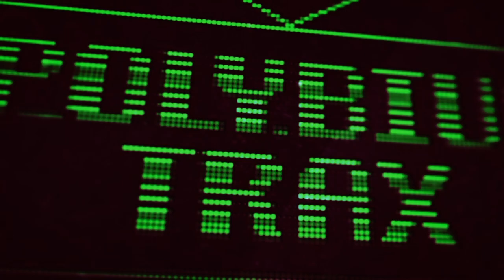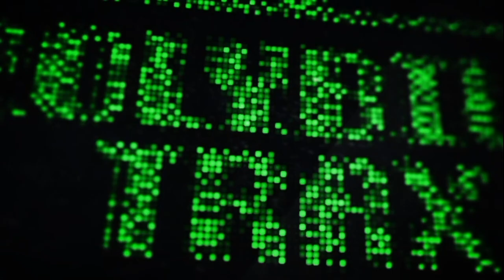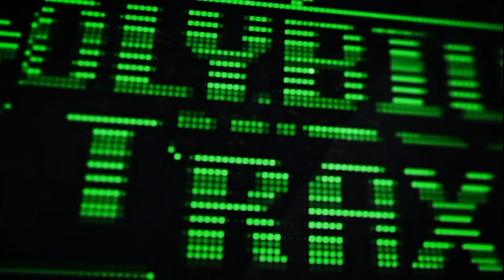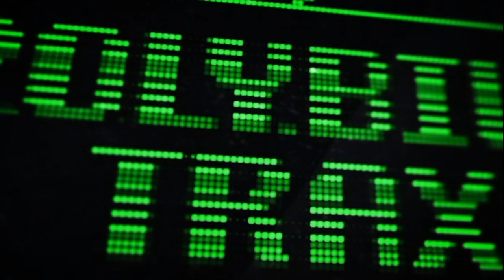Myriadd - Excursions (Polybius Trax 012)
Track: Excursions
Label: POLYBIUS TRAX
Ref: 012
Video: Kapi